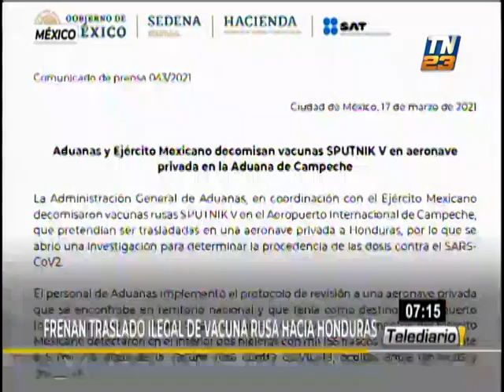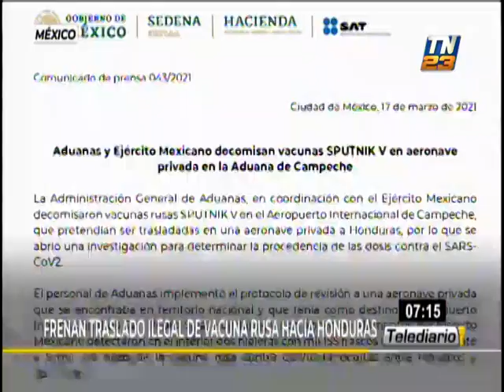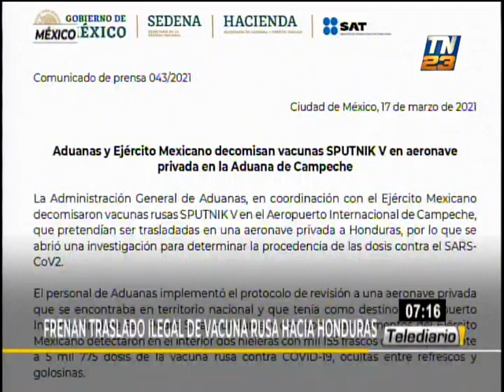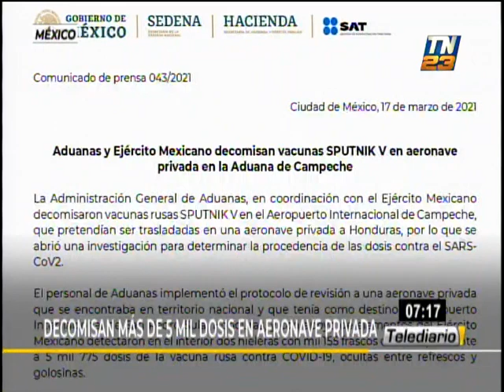Interceptan traslado ilegal de vacunas Covid-19 a Honduras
En el transcurso de las últimas horas, las autoridades mexicanas interceptaron una aeronave que trasladaba un cargamento ilegal de vacunas rusas hacia Honduras.